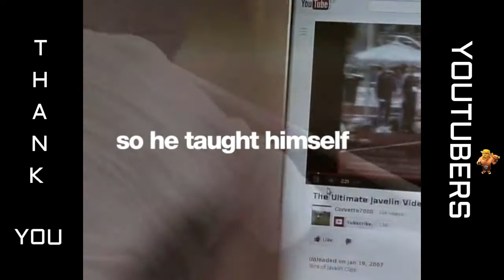Inspirational Story| A Javelin Thrower learnt from YouTube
Thanks a lot YouTubers and YouTube !!

Learnt till he became a champion.